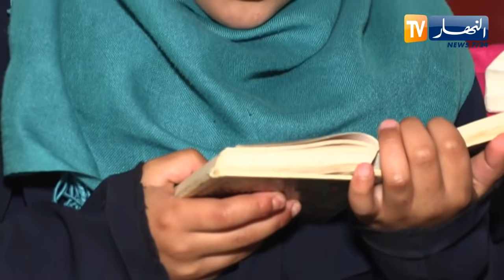ضياف ربي/ الحلقة الأولى من "خميس خشنة ".. البساطة والكرم